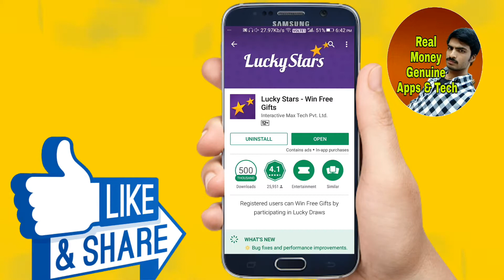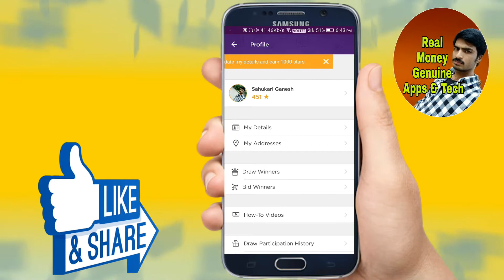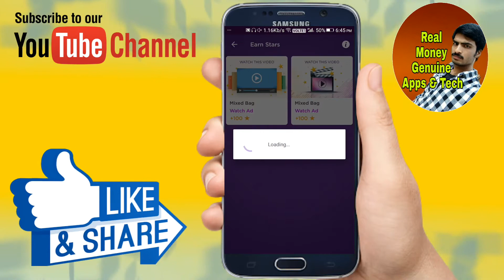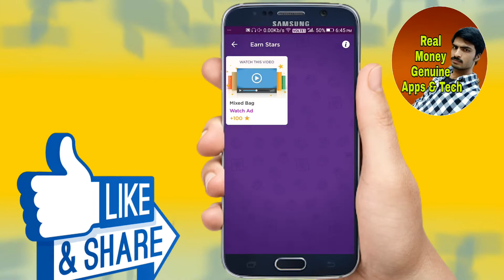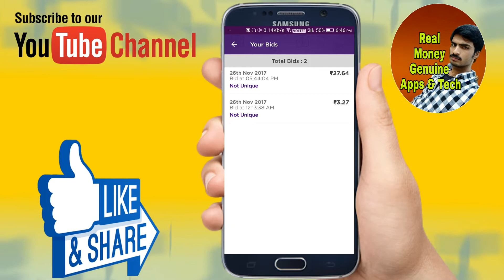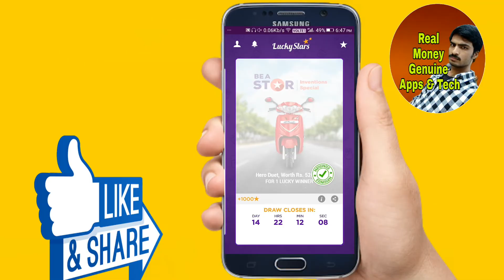Free Genuine Bikes Mobiles lucky stars app in Telugu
earn flipkart gift cards and mobiles and bikes through lucky stars app in telugu

AIVGIAJI

Hi  friends
This video I am
Explain